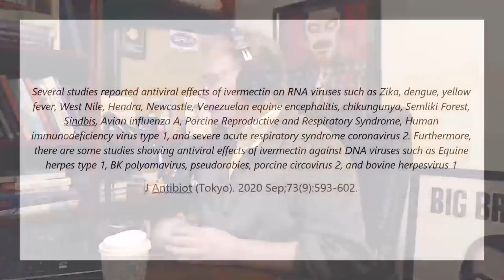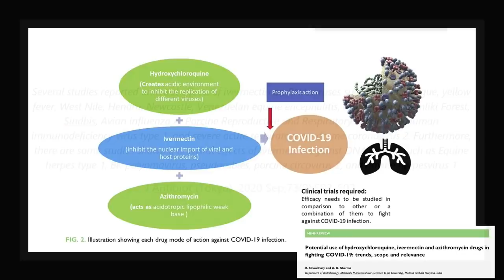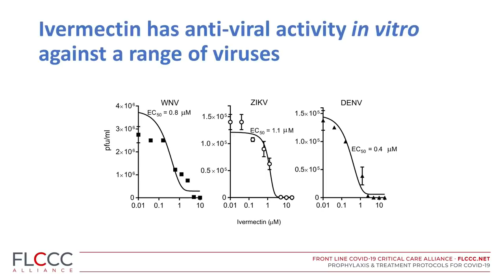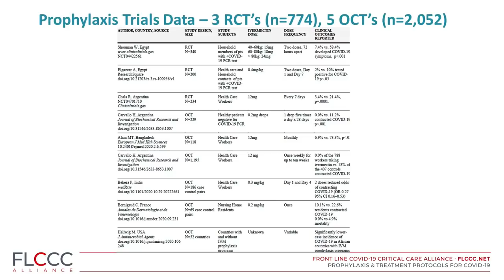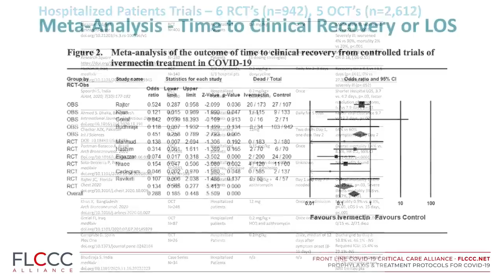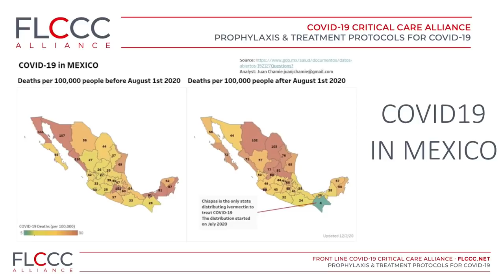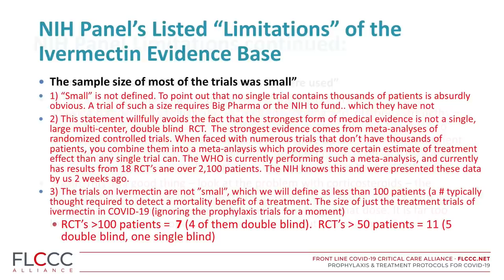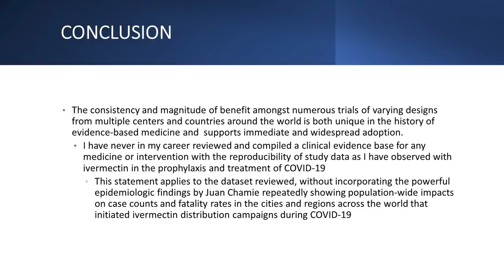Dr. Pierre Kory - 2021 UPDATE on Ivermectin Science - Latest Studies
Dr. Jack and Dr. Kory discuss the LATEST science on Ivemectin use in COVID19  - Fact Checkers note the DATE: 1/16/2021